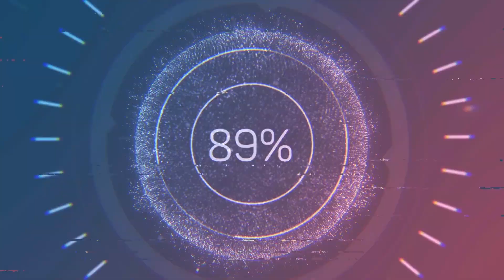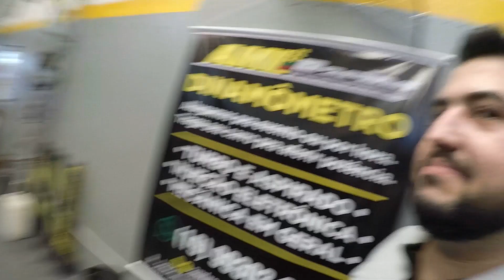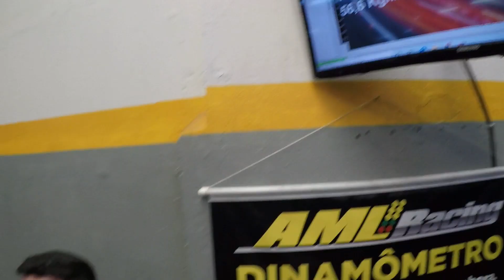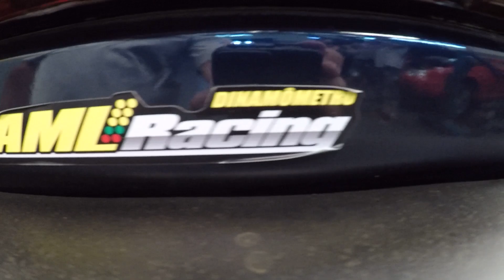GTI COM MAIS DE 500CV - CLUBE DOS 500 AML RACING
FALA SEUS PINGAOLEO, BELEZA?
SE LIGA NESSE GOL DO NOSSO AMIGO DALTON, MAIS DE 500CV E MUUUUITA COISA, DETALHE: É DE RUA!

META DE 5 MIL INSCRITOS!! BORA BATER!

SIGA NOSSOS PARCEIROS:

AML RACING:
Rua João Gelmine, 26, Jardim Brasil - Americana